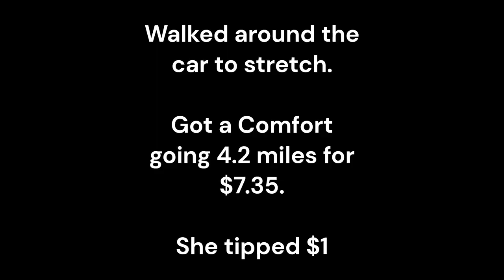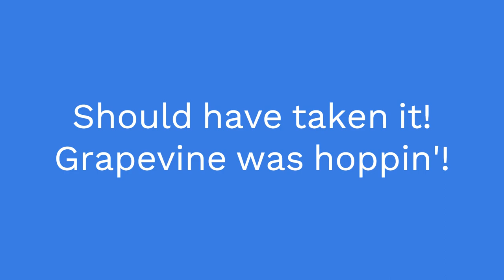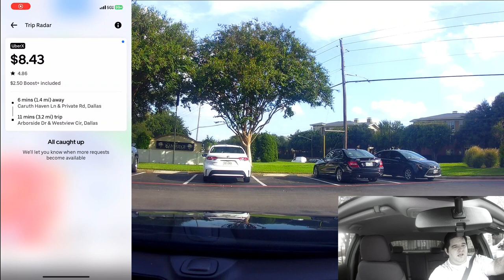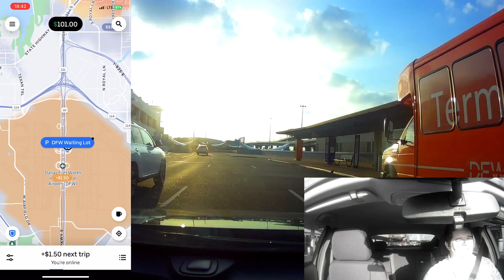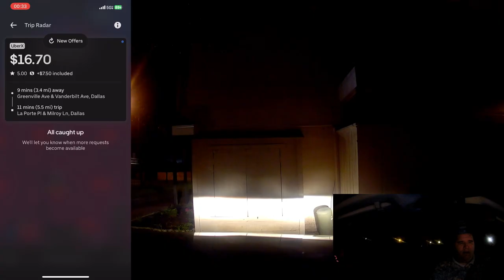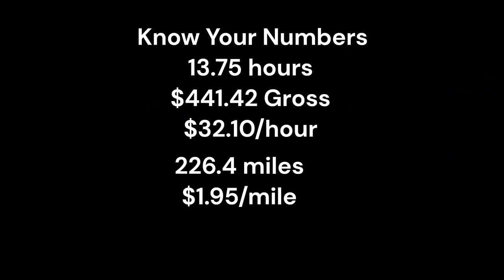DO NOT accept TRASH offers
A customer comes crawling back begging me to take them somewhere, I made a critical mistake that changed the course of my night (life?), and there's not party like an airport party.